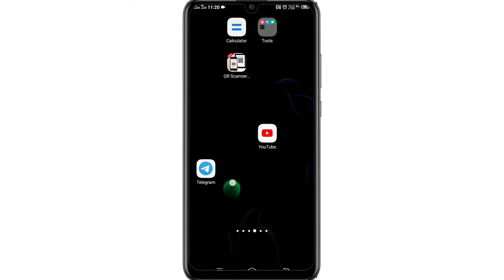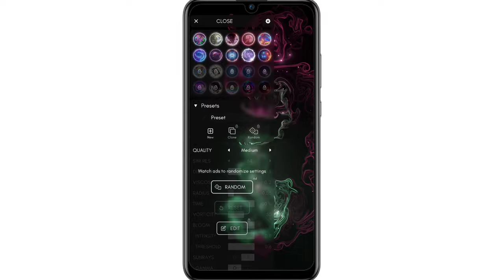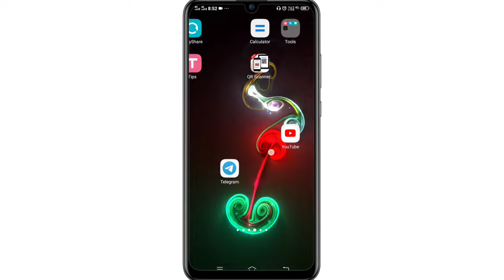Fluid simulation wallpaper kaise set karen | Fluid simulation app wallpaper kaise lagaye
Queries Solved-

About this Video-👇

hallo Guys mein aap ko is video me bataya hai ki aap fluid simulation app se wallpaper kaise set kar skte hain